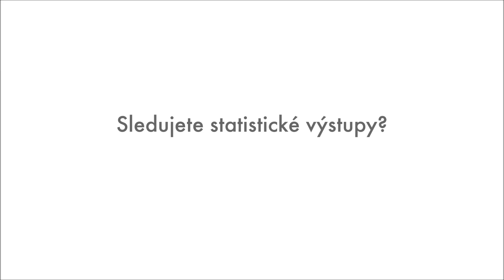Statistické výstupy - anketa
Zabýváme se statistikou každý den a máme ji rádi. Ale co veřejnost? Zajímá se o statistické výstupy a sleduje je? Zeptali jsme se...